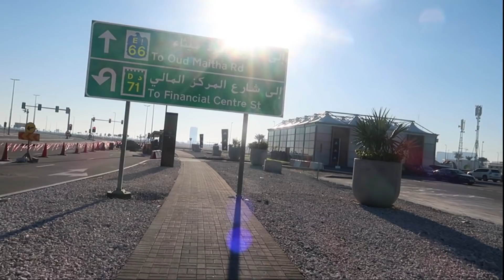Bumaha ng Murang Sapatos Day1 ( Salamat sa VIP Pass )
Mga idol, samahan nyo ko mag hakot ng sapatos, mapalad tayong nabigyan ng VIP pass ng isa sa mga idol natin para sa sample sale event ng Adidas, every year lang po to nanyayari kaya tara samahan nyo ko at silipin kung ano mga napamili ko.